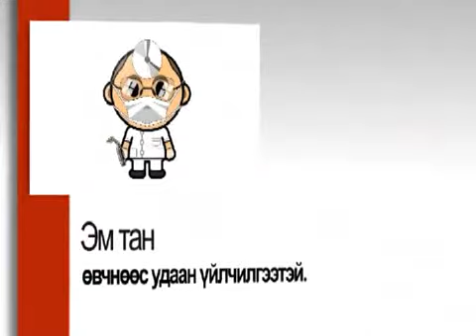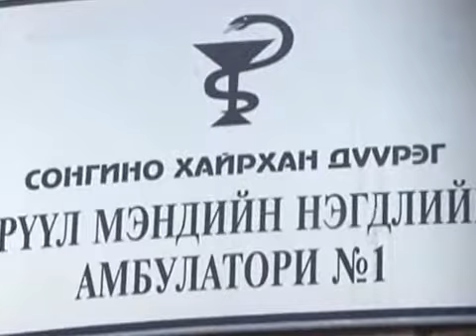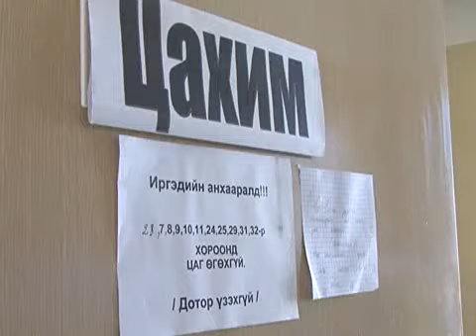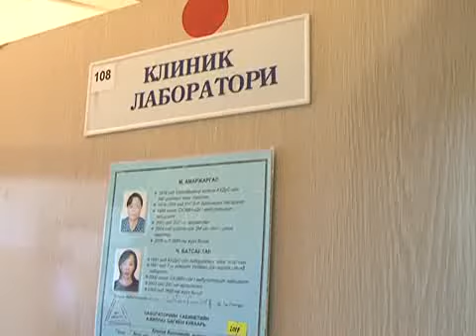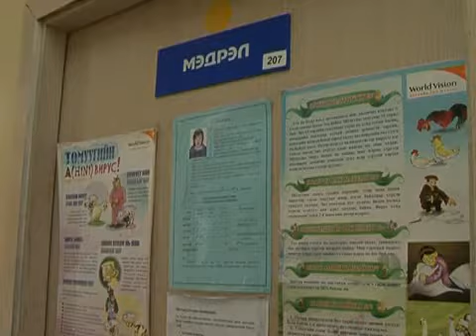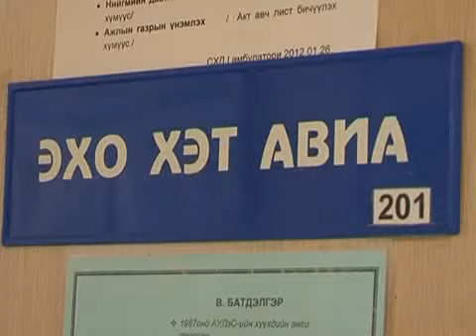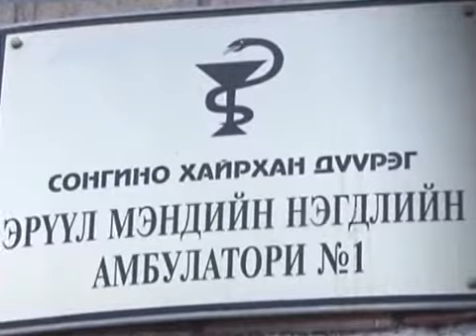zuu naslaarai 43